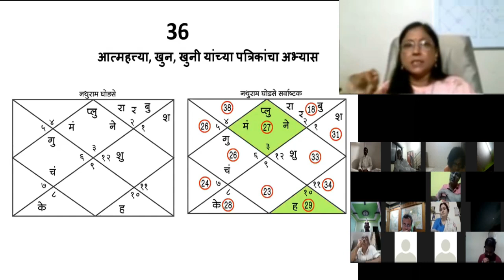भाग २८ : आत्महत्या खून खुनी । अष्टकवर्ग। Learn Astrology Online | डॉ ज्योती जोशी